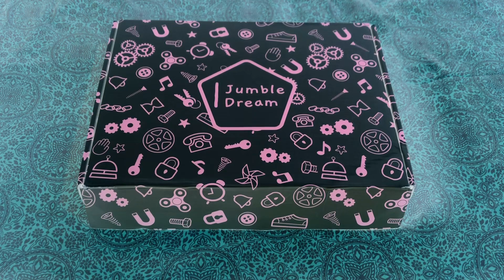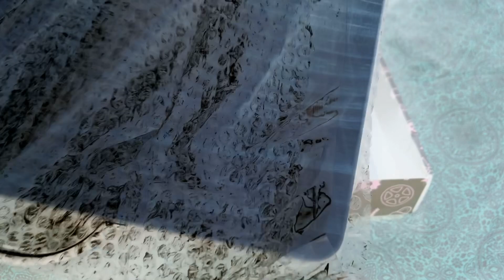SENTIENT BEING 💫 does ASMR tingles for your ADHD / Stress / Anxiety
ASMR from a different part of the galaxy.
￼Designed with love. ￼
Seeded in bravery. ￼￼